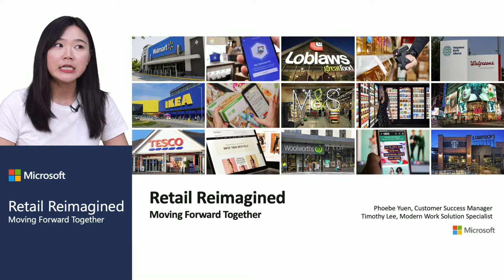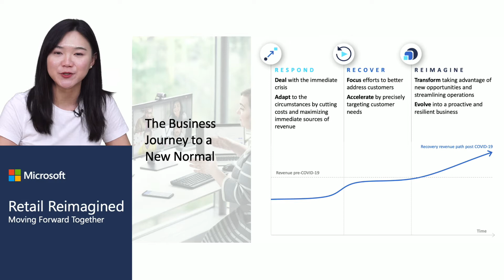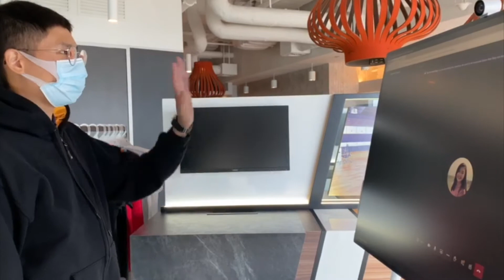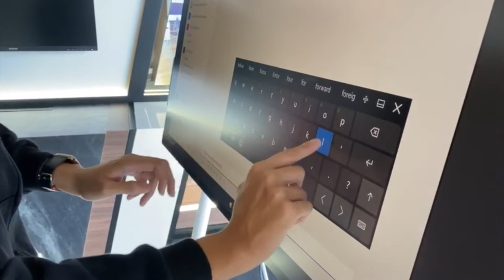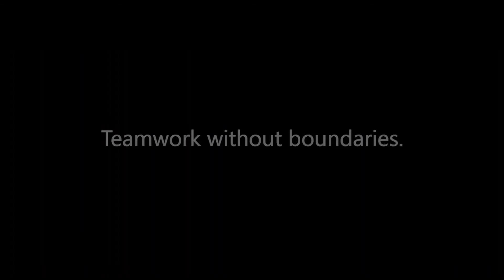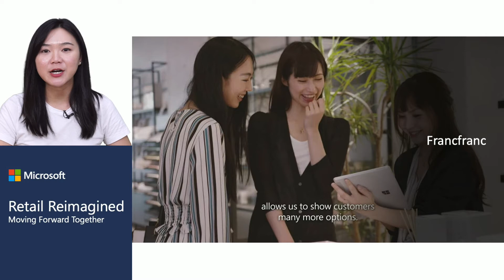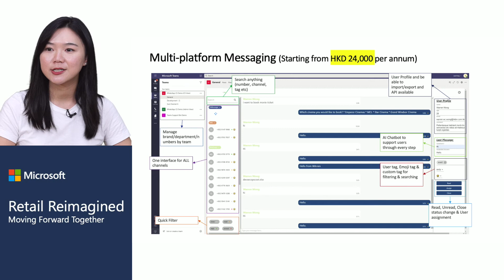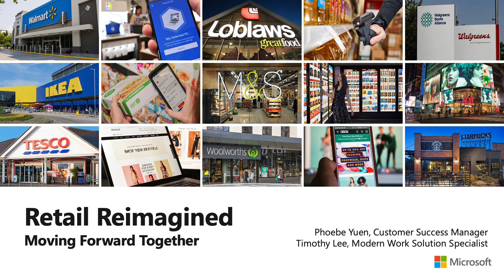Retail Reimagined – Moving Forward Together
🤨 香港零售業如何在疫情下快速轉型？ 😮 如何與 客戶 保持溝通做生意？ 😣 如何讓 員工 工作安全又放心？我們會分享零售業的挑戰和機遇，用不同場景剖析與員工、客戶和 供應商 的交流如何變得靈活有彈性，而不失 人情味 。我們更會介紹不同 防疫優惠 ，萬勿錯過！